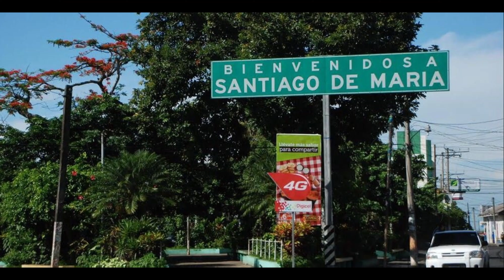Un Pueblo Mágico y con Encanto cerca del Volcán Tecapa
Visitando un Pueblo Mágico y el Volcán Tecapa